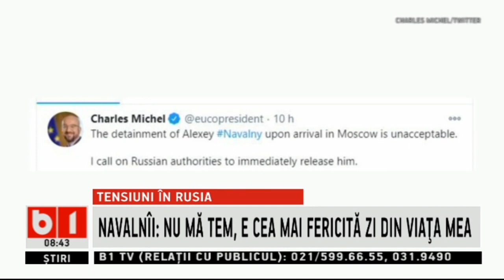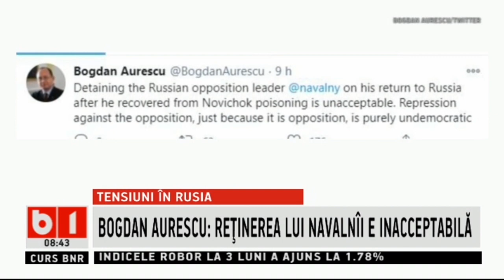VAL DE REACTII INTERNATIONALE PENTRU ELIBERAREA LUI NAVALNII - UE APEL LA ELIBERAREA IMEDIATA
CONSILIER AL LUI JOE BIDEN: NAVALNII TREBUIE ELIBERAT IMEDIAT